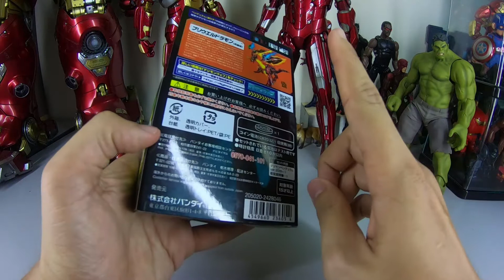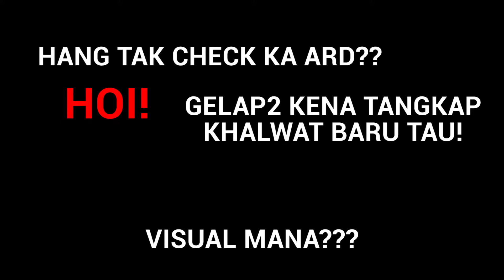VlogMenan 6 - Digimon Untuk Collector Malas (Macam sayee)